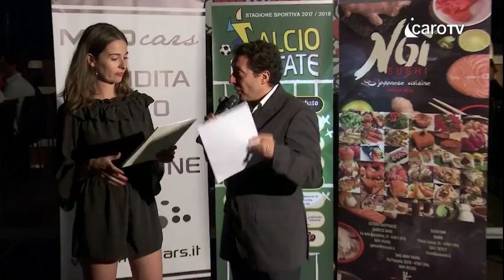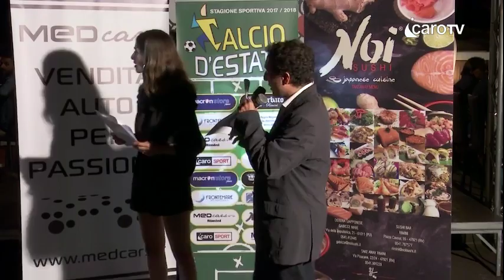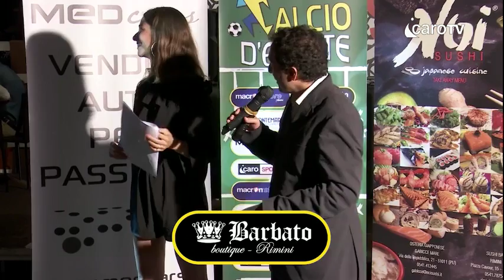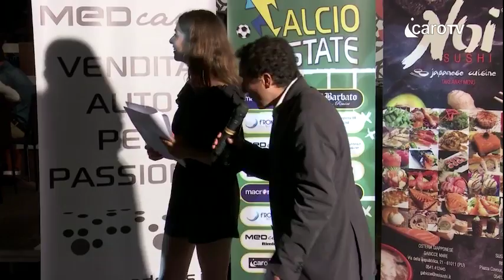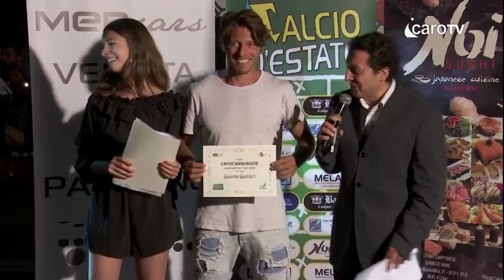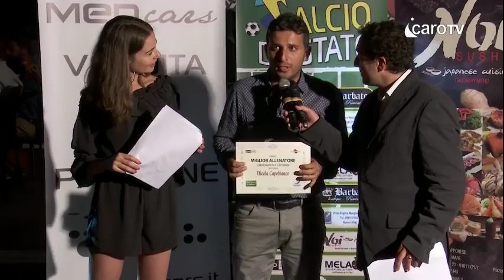Icaro Sport. Il Gran Galà della Terza Categoria 2018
Il Gran Galà della Terza Categoria 2018, prima serata delle quattro proposte da Icaro Sport nell'ambito del tradizionale ciclo di Calcio d'Estate.